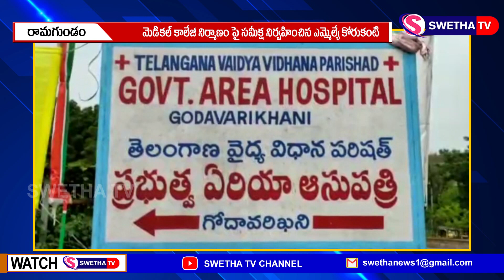మెడికల్ కాలేజీ నిర్మాణం పై సమీక్ష ...SWETHA NEWS – 17.01.2022